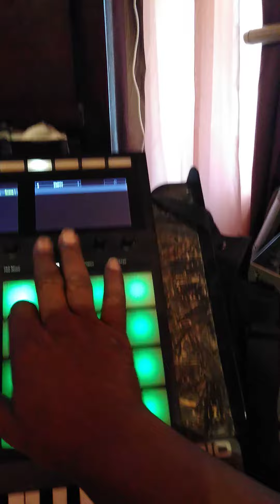RawHide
Boom bap